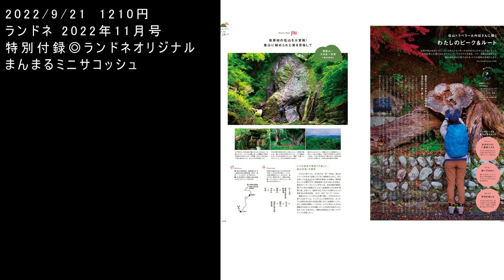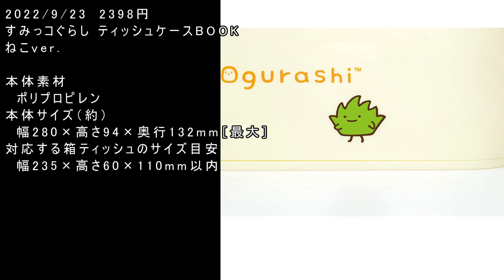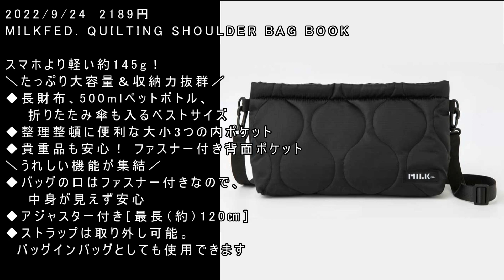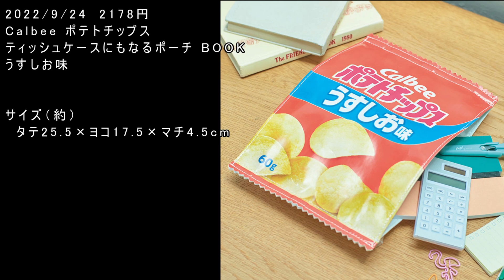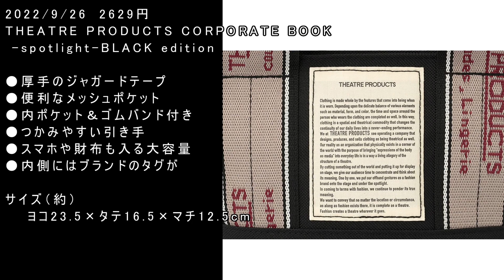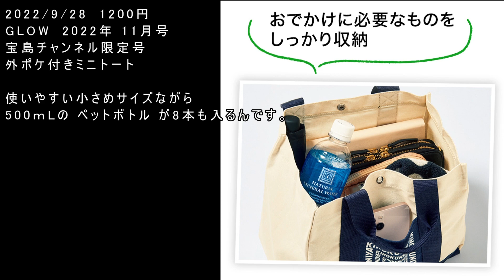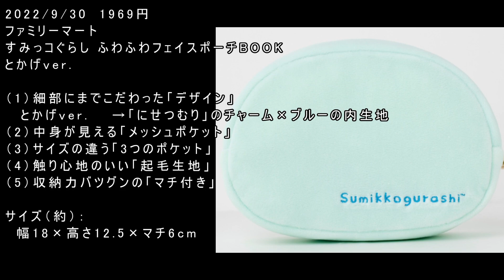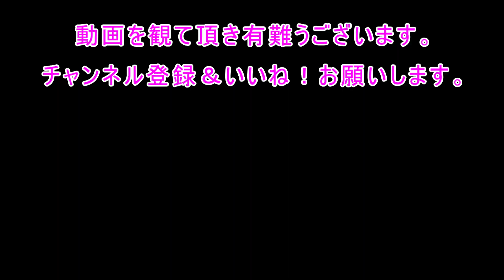雑誌付録＆ムック本の紹介 ９月２１日～３０日発売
動画を観て頂き有難うございます。

皆さん、台風大丈夫でしたか？
ここ数年、コロナで大変な上に災害が多くて生活はとても厳しい！
って言うより借金増えてる！！っていう状況です。
給付金私も欲しい！
働き損って思ってしまいます。
物価が上がって苦しいのは住民税非課税世帯だけじゃないんだー！！